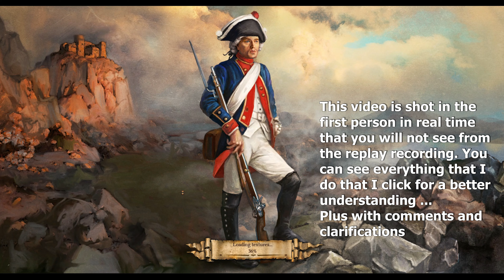Cossacks 3. Tactics example. Economic development through mining STONE. And much more....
This video is shot in the first person in real-time that you will not see from the replay recording. You can see everything that I do that I click or what hotkeys I use for a better understanding ...
Plus with comments and clarifications